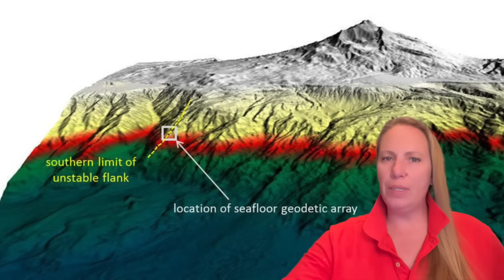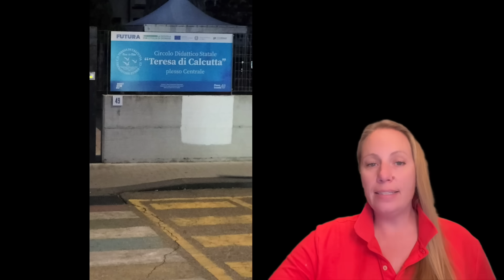ALARMING CRACKS at Etna's UNSTABLE Flank ! Earthquake Swarm rattles Etna Volcano and worries people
Mount Etna Volcano in Sicily has an unstable Flank that is sliding into the Ionian Sea, a hidden danger that could be catastrophic ! This earthquake swarm on Etna is happening right in that area !